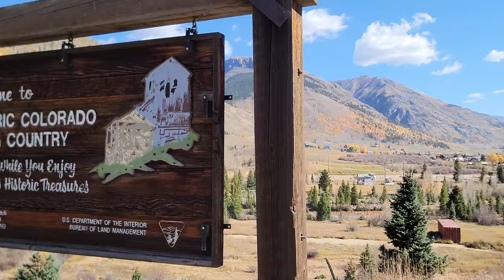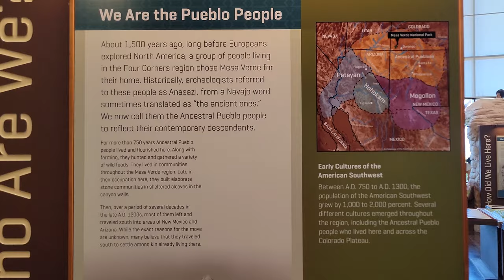Exploring South West Colorado | అమెరికాలో అత్యంత అందమైన ప్రదేశాలు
Fall Camping Trip Through Southwest Colorado in Sprinter Van.

Places Covered : Gunnison, Owl Creek Pass, Bishop Castle, Ridgway, Telluride, Ouray, Silverton, Durango, Million Dollar Highway, Mesa Verde National Park